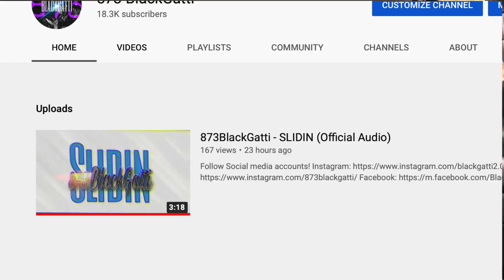NBA Youngboy! Story Of O.J ! |REACTION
My Father God Watch Over Me And Everyone watching !